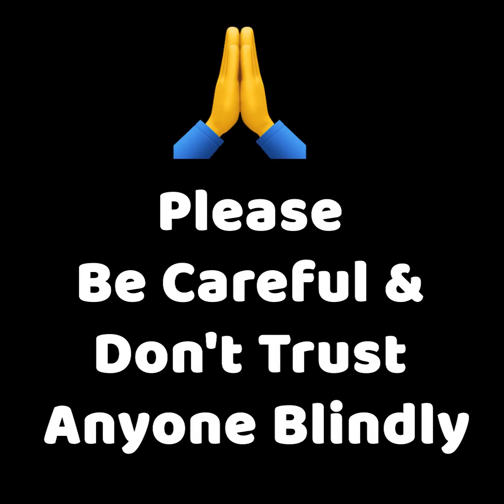NEW LEVEL OF THIEF robbing by two peoples in a house very dangerous be careful stay safe stay alert